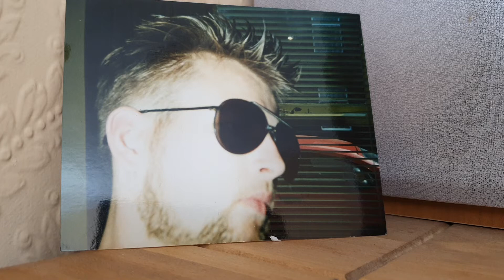The O.D Receivers: Oh! Hey Populiat (2019).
Tony Wilkinson: Instruments.
Andy Elder: Voice/Tapes.
Written By: Elder/Wilkinson.
From the disc: Hempfy Peckies.